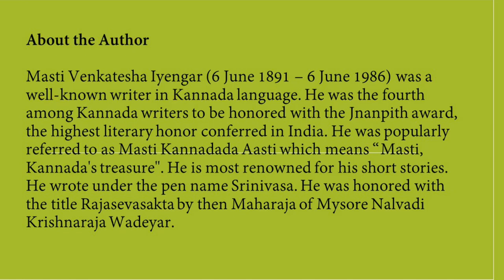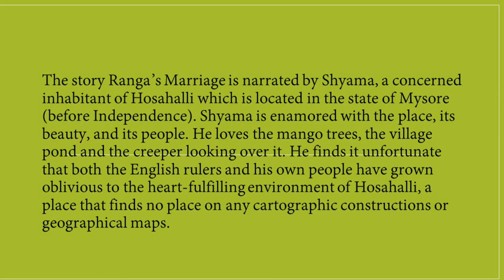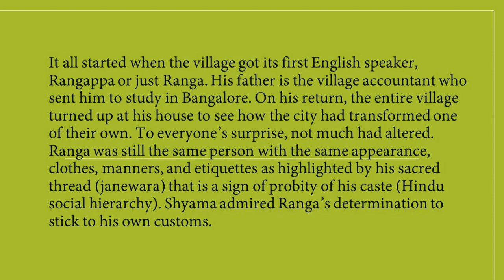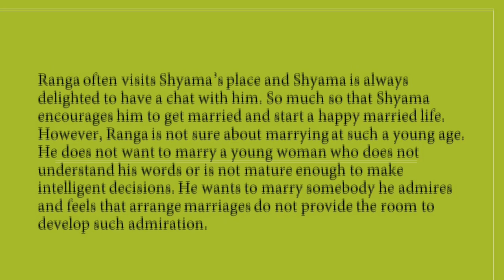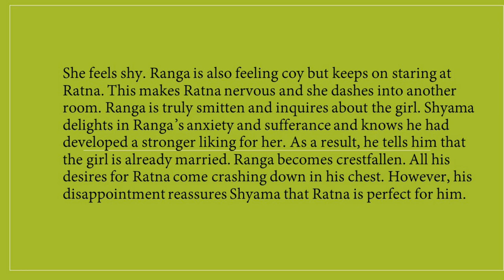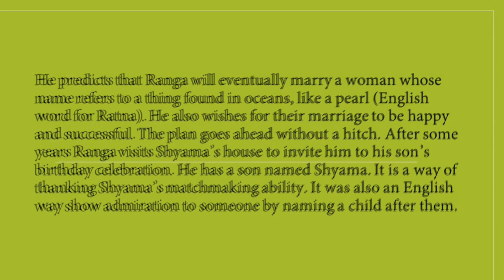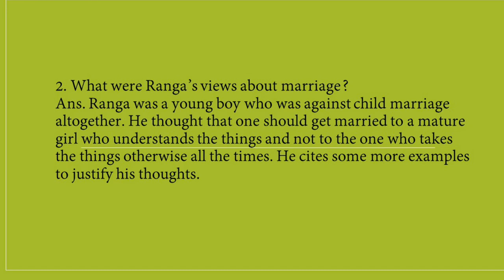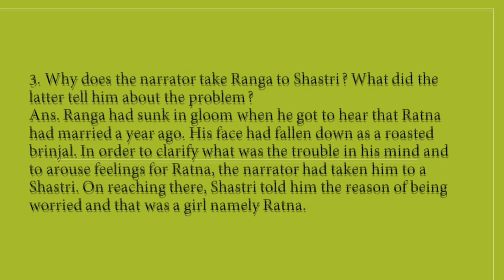Ranga’s marriage class 11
Class 11 Snapshots chapter 3 Ranga’s marriage summary questions and answers. Students can listen to the chapter explanation and also read the questions and answers from the video. Summary of the lesson is also given to enhance the understanding of class 10, class 11 and class 12 students. Poems will contain stanza wise explanation, poetic devices and questions and answers.
poems, editing, omission, sentence re ordering, spoken english, english grammar, cbse teacher, my cbse english, tution, online english, 24/7 teaching, public speaking, eps, effective speaking.